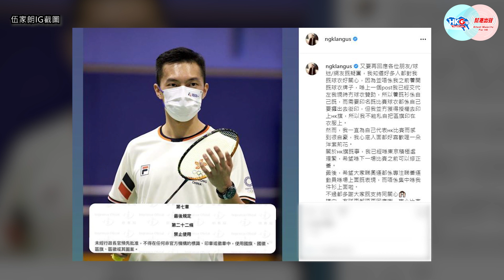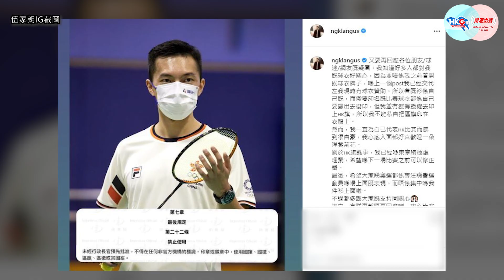【幫港出聲與HKG報聯合製作‧今日焦點】兩個香港「家朗 」的故事 黑衣伍家朗的風波 金牌張家朗的喜悅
東京奧運如火如荼之時，「劍神」張家朗揚威，為港摘下香港於東奧首面金牌！不過同為「家朗」，羽毛球選手伍家朗卻捲入衣飾風波，事件更愈鬧愈大，令伍家朗及香港羽毛球總會也要為此解畫。為何一件戰衣會引起質疑？背後的憂慮又是甚麼？是難忘當年黑暴對香港的禍害？

幫港出聲與HKG報聯合製作節目《今日焦點》，主持人周天慧及拍檔周融，為大家細說分析！